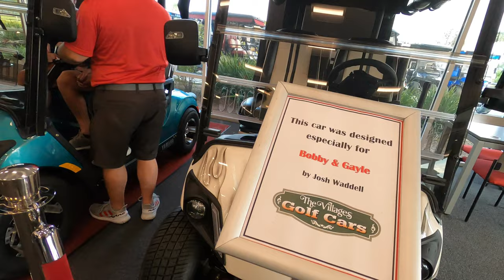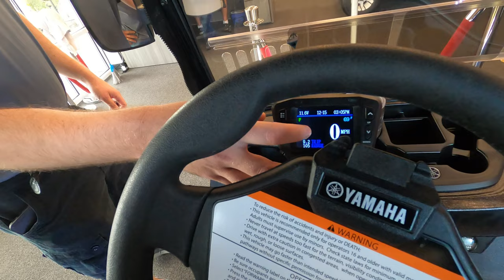Our New Golf Cart! The Villages, Florida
We got another golf cart! It's brand new, 2022 Yamaha QuieTech, gas powered. We rode it off the lot to Lake Sumter Landing and then back to Brownwood with Levi, of course. He fits perfectly in the basket on the back!